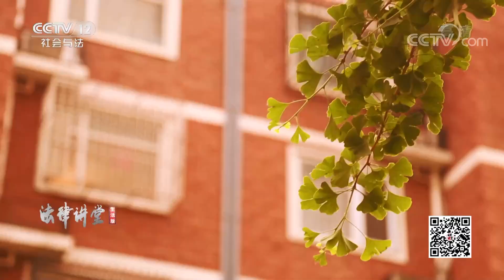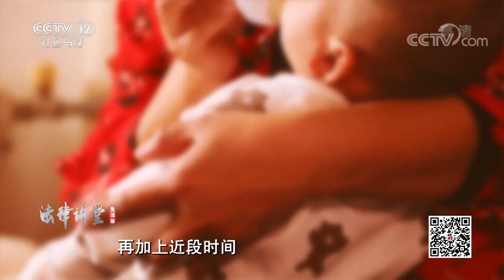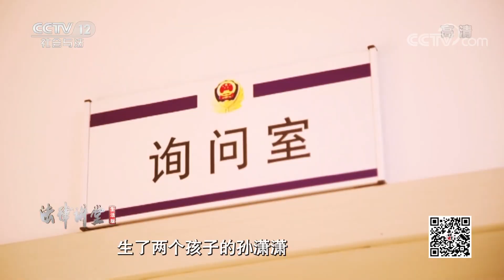《法律讲堂(生活版)》爱上有妇之夫 女人花三年等待 却没等来男友的离婚 等来的反而是警方的调查 20211221 | CCTV社会与法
本期看点：相恋之后，孙潇潇发现周军是有妇之夫，于是提出分手。周军承诺离婚却以各种理由拖延了三年，期间两人一直保持同居关系。最终孙潇潇没有等来周军的离婚，却等来了警方的调查，他们到底犯了什么错？